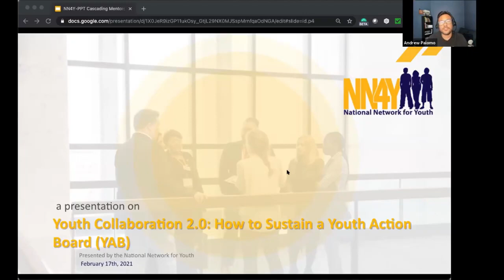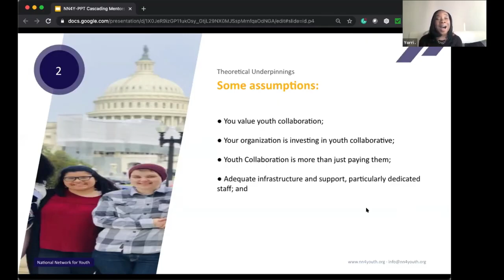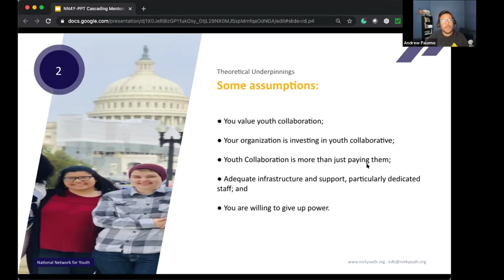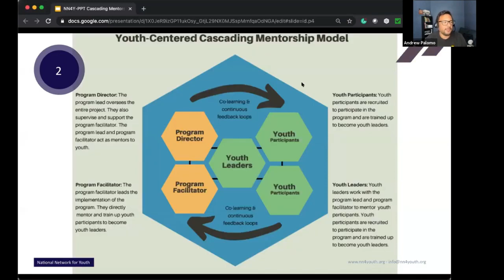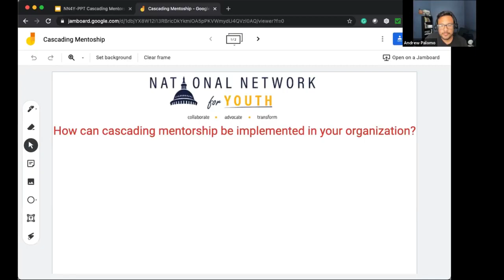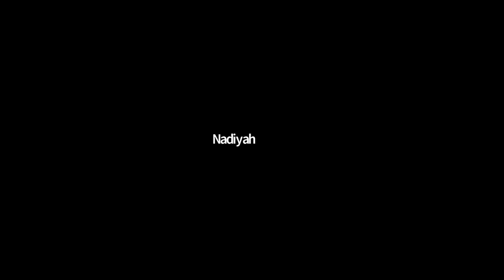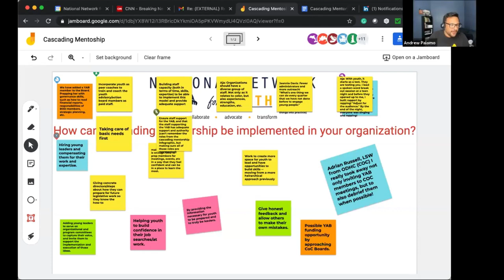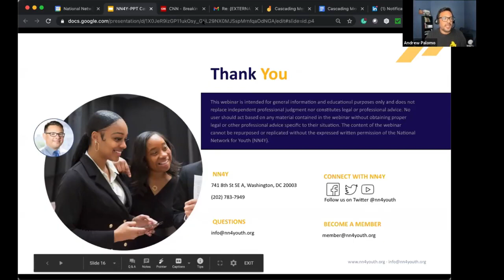Youth Collaboration 2 0 How to Sustain a Youth Action Board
Systems change can only occur if the group most impacted by the system are equal partners in the process. Youth Action Boards (YABs) have served as the vehicle to develop authentic partnerships with young leaders. Many organizations find it challenging to develop and sustain their Youth Action Boards.

This webinar will introduce participants to a model that can help sustain and build capacity among YABs. The cascading mentorship model emphasizes meaningful and empowering relationships and support between program directors, program facilitators/mentors, and youth participants. The cascading mentorship model combined with cross-systems work can have a positive impact on developing systems change.